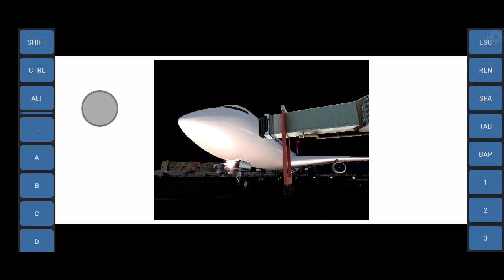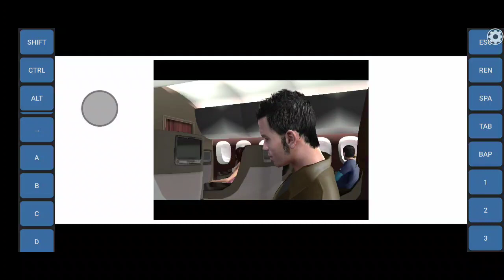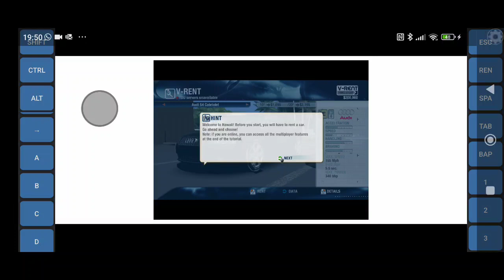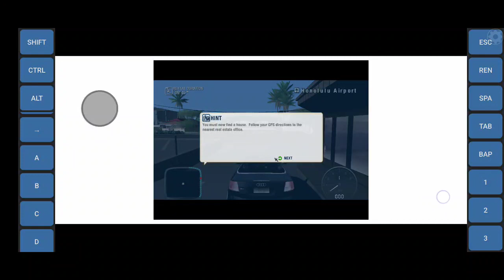Test Drive Unlimited on android using exagear emulator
Could not get the controls to work properly but game ran well